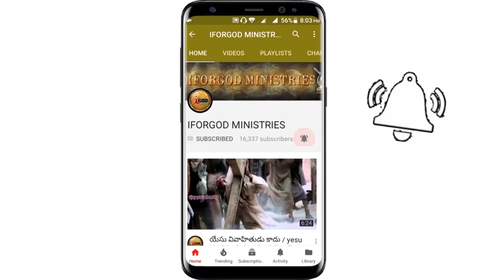మీదేవుడు ఒకసారి ప్రపంచానికి మళ్ళీ కనబడితే సువార్త easy అవుతుంది కదా? | Vijay Anna Counter Message